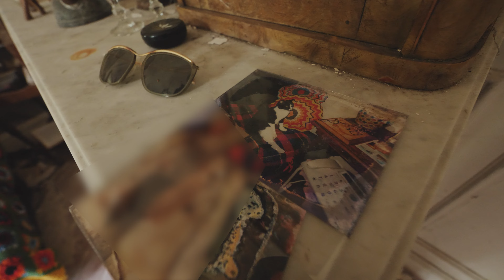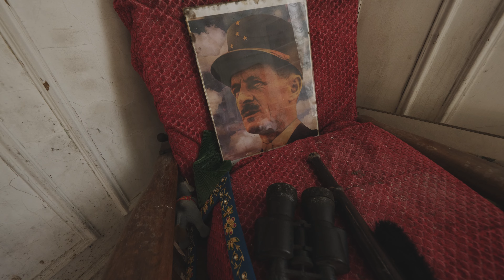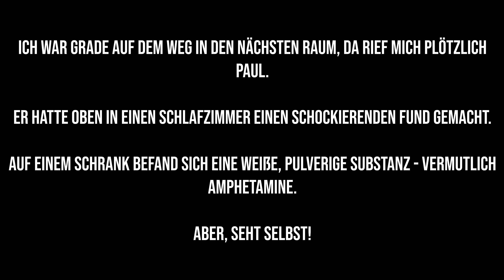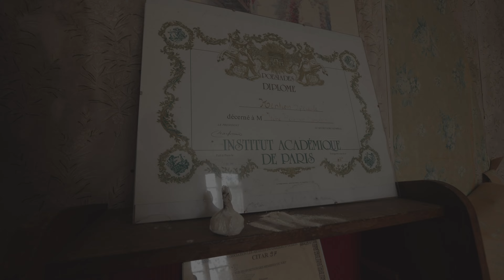DR0GEN GEFUNDEN!😱 - was geschah in dieser Villa? | Frankreich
🤑Kanalmitglied werden und exklusive Vorteile erhalten:🤑

*die oben genannten Möglichkeiten sind selbstverständlich freiwillig!😊

▶MEIN EQUIPMENT:◀

▶Objektiv 1
▶Objektiv 2
▶GoPro Akkus 1
▶GoPro Akkus 2
▶Speicherkarten 1
▶Speicherkarten 2

*die oben genannten Links sind Amazon-Ref Links, bei Kauf geht dadurch eine kleine Provision an mich!